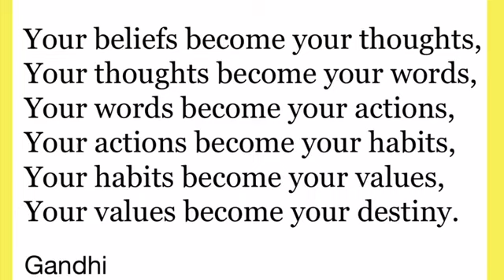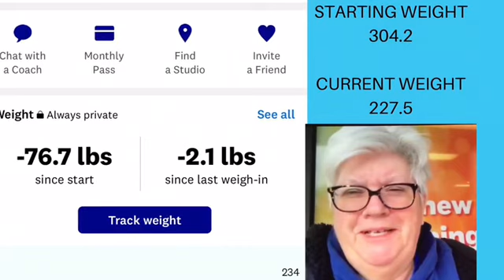MY MIND IS BACK IN THE GAME 9-28-19